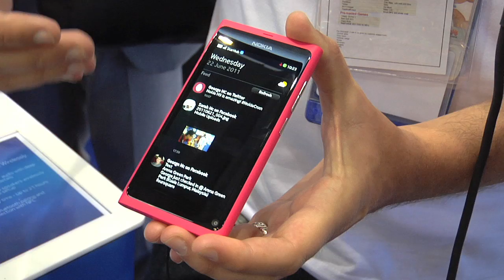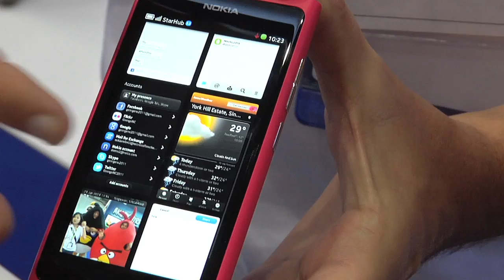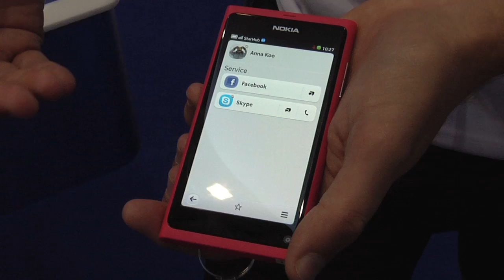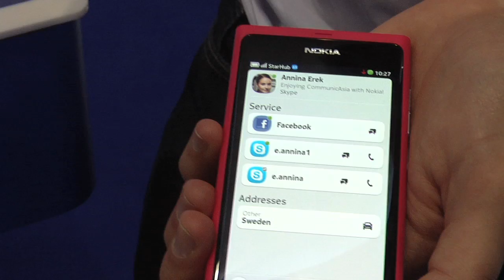CommunicAsia 2011: Nokia N9 Demo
Nokia demonstrates their newest Smart Phone the Nokia N9 which features NFC (Near Field Communications) capabilities as well as a Gorilla Glass touch screen.